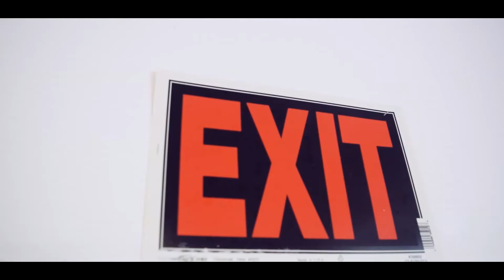Slim Kuta - There He Go (G-Mix) [Directed By @YoungBossSk8]